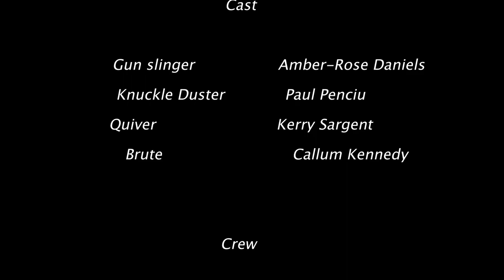Behind the scenes of the Heroes and Villains Project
This is my complete BTS video showing the making of my heroes and villains opening credits sequence for my university FMP.

Hair and Makeup : Cat Partridge

Cast: Amber-Rose Daniels as Gun Slinger
          Paul Penciu as Knuckle Duster
          Kerry Sargent as Quiver
          Callum Kennedy as Brute

Videographer: Jamie-Lee Alan

Photographers: Paul Penciu
                             Jess Lloyed